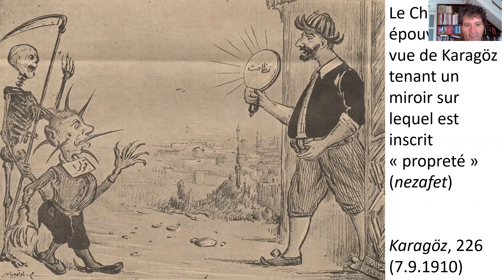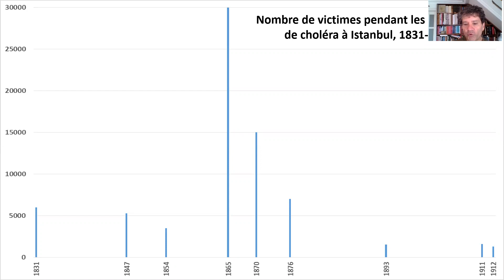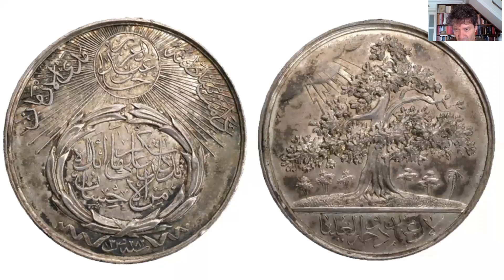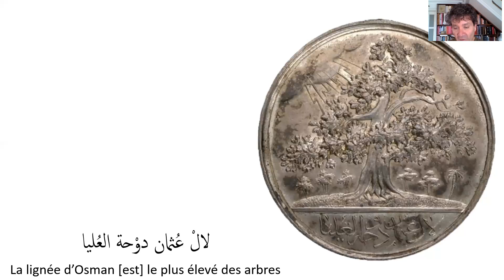Le propos d'Edhem Eldem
Titulaire de la chaire internationale Histoire turque et ottomane, le professeur Edhem Eldem étudie le cas particulier de l’épidémie de choléra qui fit quelque 30 000 victimes à Istanbul en juillet et août 1865. Il en profite pour analyser une médaille émise à cette occasion et dont le revers représente, de manière tout à fait incompréhensible, le « rêve d’Osman » faisant partie des mythes fondateurs de la dynastie ottomane.